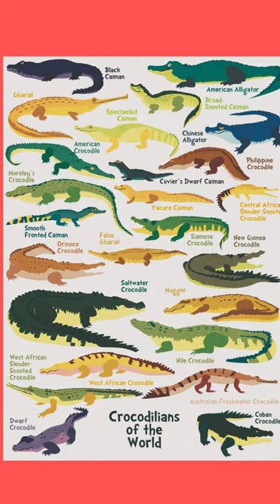crocodile 🐊🐊shorts india